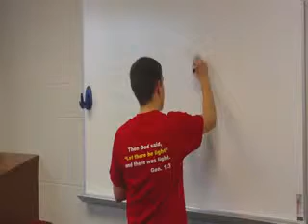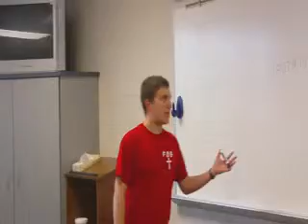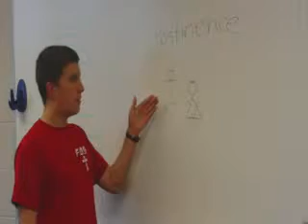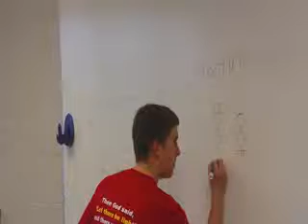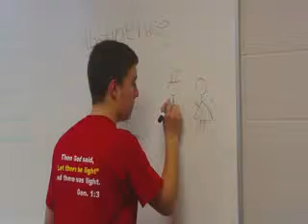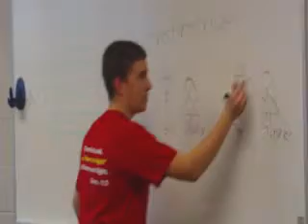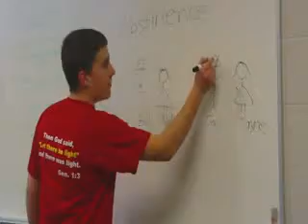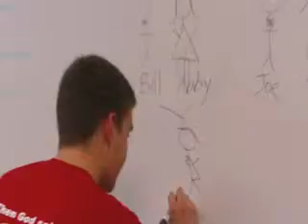F.O.G. Marriage and Purity Before God Part 1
Connor talking about abstinence, marriage, and purity before God.